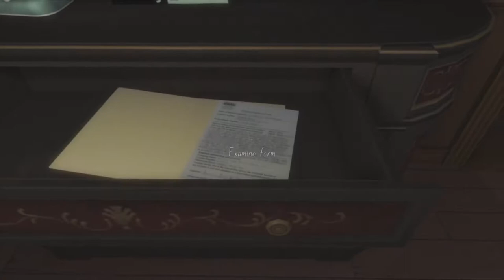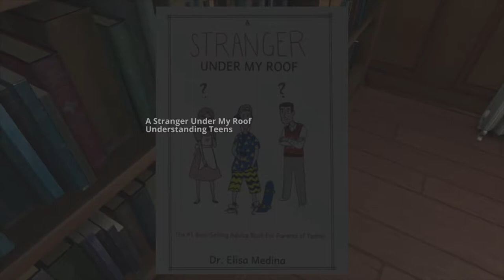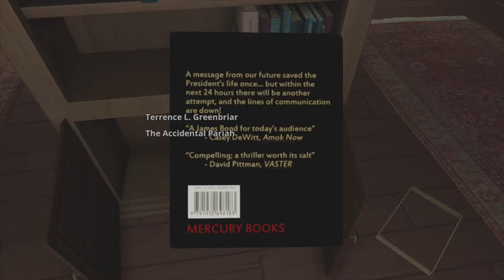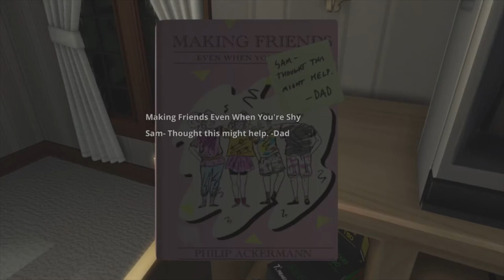【Let's Play】Gone Home #02 - In this Family We Write Fiction